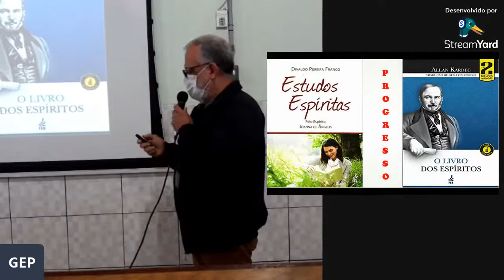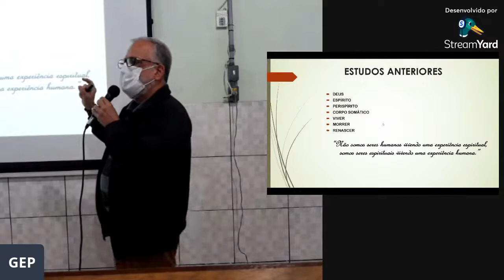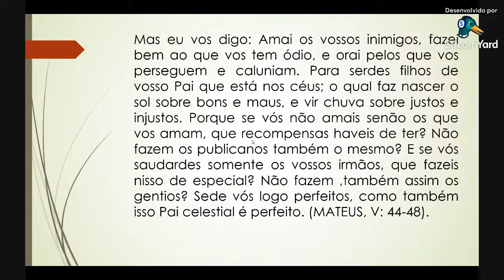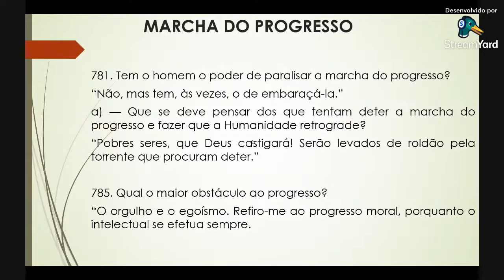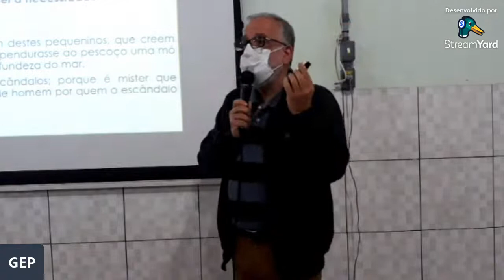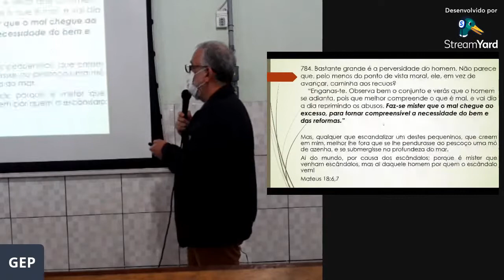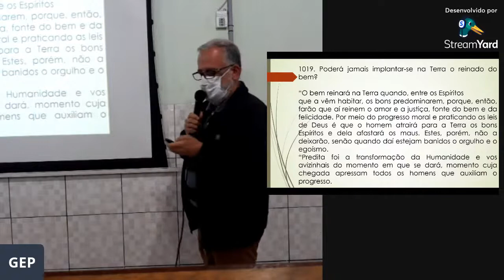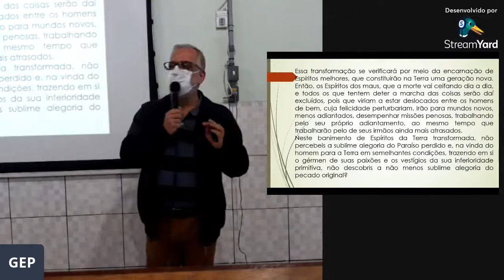Estudos Espíritas - Progresso